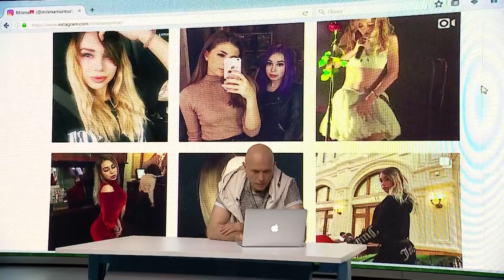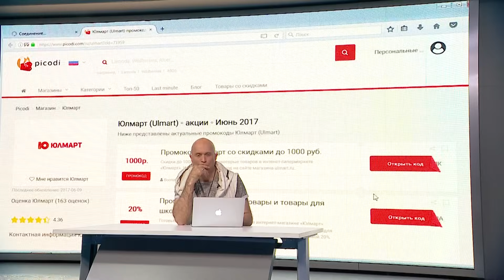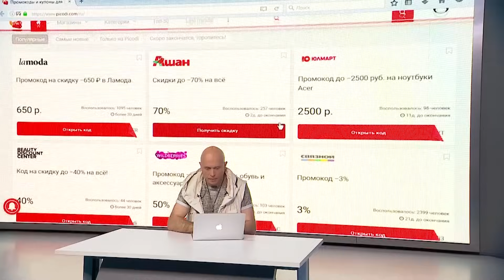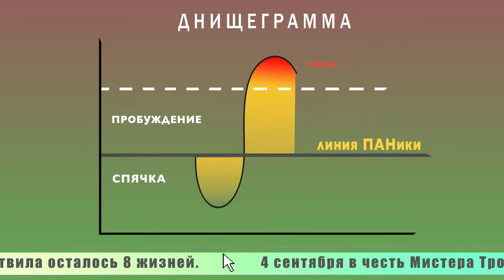Дружко Шоу #8. Ивангай.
Это текст под видео, тут должно быть описание того, что вы только что увидели в видео. Ссылка на рекламодателя
Набор слов, который будет призывать вас перейти по всем ссылкам, находящимся ниже: